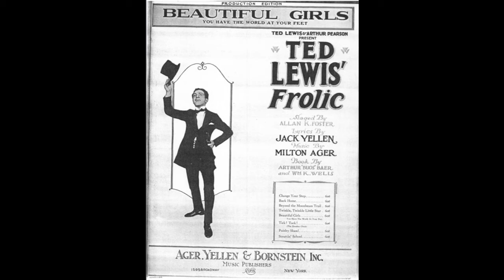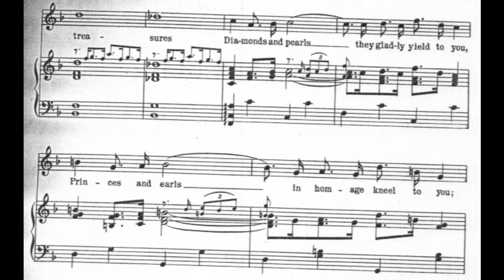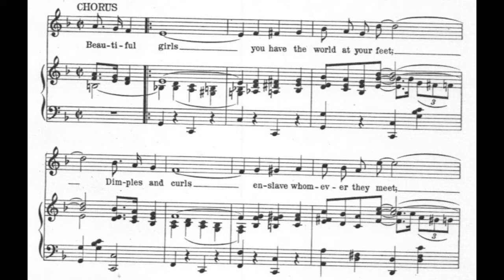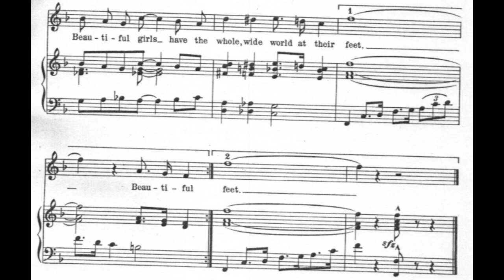Beautiful Girls (1923)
Beautiful Girls (You have the world at your feet). A 1923 popular song. Words by Jack Yellen. Backing track by James Pitt-Payne. Vocal by Fred Feild.

Lyrics

Mighty is the sword, mighty is the pen
But there is a power mightier than the mightiest of men
Greater than the strength of a soldier's arms
Is the spell that seems to dewll in lovely woman's charms

Chorus:
Beautiful girls you have the world at your feet
Dimples and curls enslave whomever they meet
Kings who have made the world go 'round
Humbly obeyed a jade who made them tremble when she frowned
When you command there's none who dares to refuse
Ocean and land give you their treasures
Diamonds and pearls they gladly yield to you
Princes and earls in homage kneel to you
Beautiful girls have the whole, wide world at their feet

2. Cleopatra's kiss, Helen's sweet embrace
Ann Boleyn's entrancing glances
And Ninon's beautiful face
Broke the sword of steel
Pierced the coat of mail
Histry's page in ev'ry age
Repeats the same old tale

Try out our new 1924 songs playlist. Watch it grow.